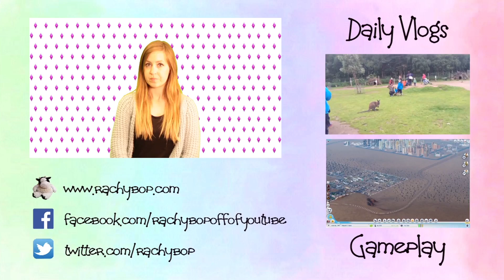The Sims 3 Ambitions Expansion Pack Review | Rachybop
Here's my (brief) review of The Sims 3 Ambitions Expansion Pack.
It was requested a while ago by manh of you guys that I review old expansion packs that I have never reviewed before so I'll be doing that every now and again :)

Use these links whenever you buy things form Amazon to give me credit so I can get heaps of cools stuff to review and giveaway (it's free!)
UK Viewers
USA Viewers

Xbox gamertag: Avenging Soup

Add me on Game Center: Rachybopjelly

Release schedule for this channel:
Mondays: Ask Rachybop
Wednesdays: What App Wednesday
Saturdays: Sims Saturday
Any other days: Bonus content!